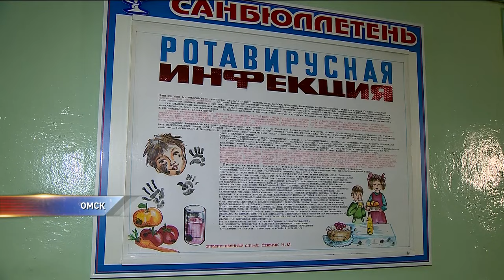Бардак и антисанитария в омской больнице